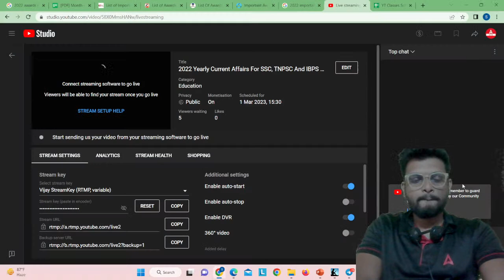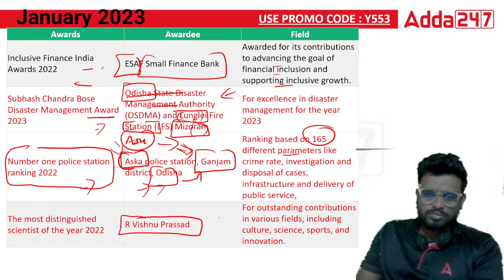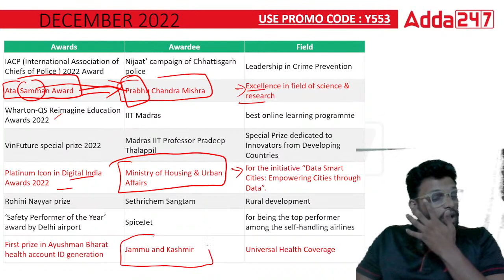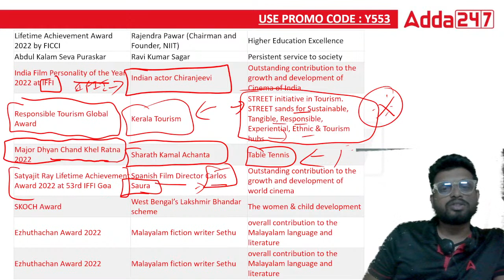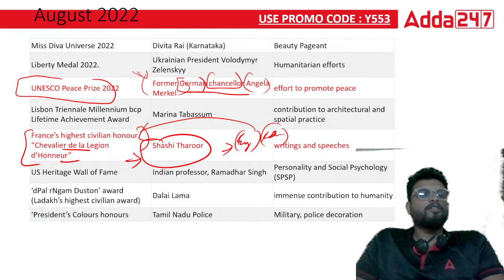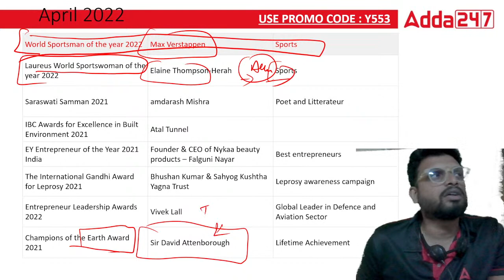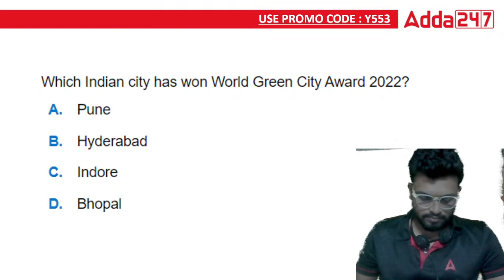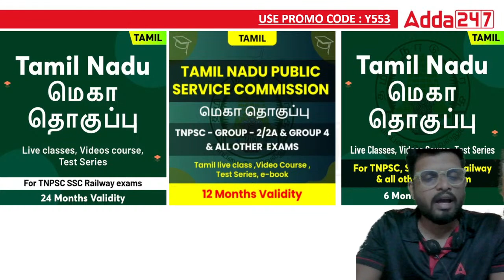2022 Yearly Current Affairs For SSC, TNPSC And IBPS From JAN - DEC | Awards & Appointments | PART-2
2022 Yearly Current Affairs Marathon For SSC, TNPSC And IBPS From JAN - DEC | Awards & Appointments | Part 2

👉Tamil Comprehensive Live Batch 2000 MCQs Doubt Clearing Session (Aptitude & Reasoning)
👉IB Security Assistant/Executive & Multitasking (General) 2023 Complete Preparation Batch | Tamil | Online Live Classes By Adda247
👉SSC MTS 2023 | COMPLETE FOUNDATION BATCH | TAMIL | ONLINE LIVE CLASSES BY ADDA247
👉Basic to Advanced | General Studies / General Awareness Batch | Tamil | Online Live Classes By Adda247
👉TNPSC Group 1 Prelims Batch | Tamil | Online Live Classes By Adda247
👉TNPSC Group 1 / ACF / DEO Prelims Batch | Tamil Live Classes By Adda247
👉TNPSC Group 2 / 2A Prelims Batch With eBook (Unit 8 & Unit 9) | Tamil | Online Live Classes By Adda247
👉General Tamil Live Classes For Tamil Eligibility Test, TNPSC Group 2 With General Tamil eBook Batch By Adda247
👉Railway Police Batch RPF SI & Constable | Tamil | Online Live Classes By Adda247